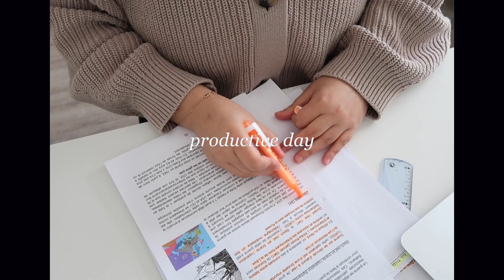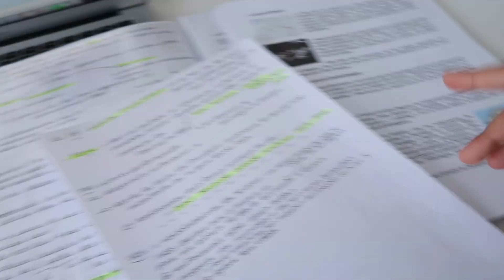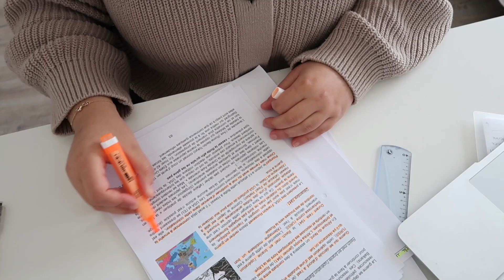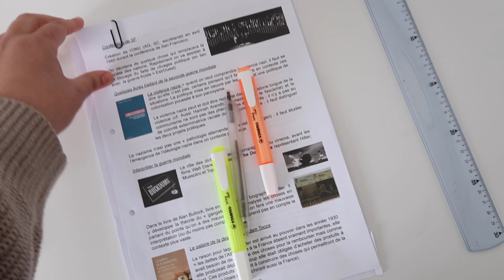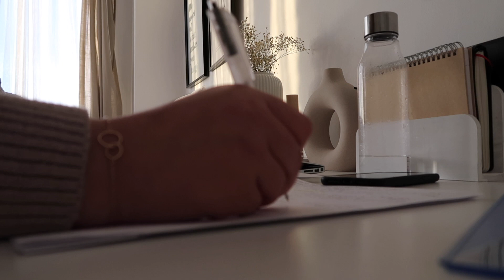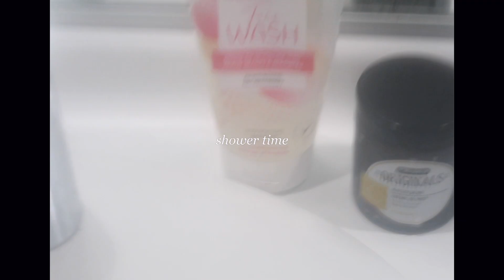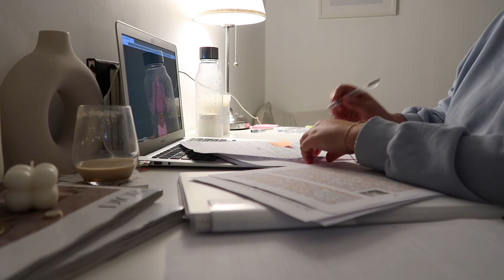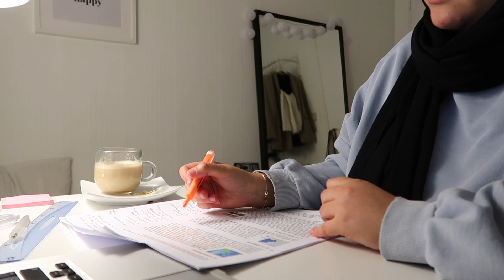productive day // 9 am - 2 am (study vlog)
Coucou tout le monde💘 Je reviens aujourd’hui avec une vidéo sur une journée productive durant ma période de révision pour les examens! J’espère que la vidéo vous plaira :)

ℹ️ s o c i a l  m e d i a  &  c o n t a c t

☼ Mon stylet d'Ipad*
☼ Ma coque iPad *
☼ Mon agenda
☼ Stylo Muji
☼ Mon support pour ordinateur (-20% avec le code DHLS20) *reçu

ℹ️ i n f o r m a t i o n s

❍ Je m’apelle Anissa
❍ J’ai 22 ans (30/09/99)
❍ Je viens de Belgique
❍ Je filme avec un Canon G7x mark ii et/ou un iPhone 11
❍ Je fais des études de sciences humaines et sociales
❍ Pour les cours j’utilise un MacBook Air 2017 et un iPad 6th génération

☁️ s u j e t s

Productive day, studyvlog, study vlog, journée productive, journée à l’université, université, vie étudiante, planification, chill days, étudiante, university 2022, productivité, productivity, motivation, student, student life style, study at night